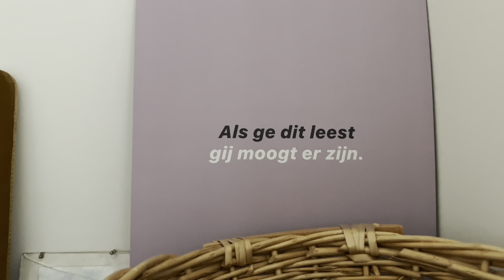First full day of living on my own - moved out